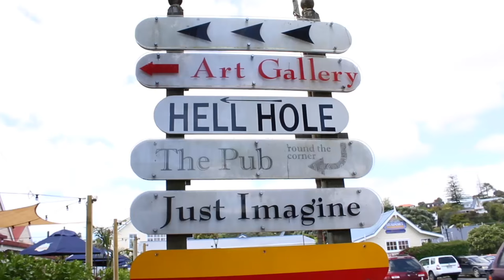Sunny Days in the Bay (Elayna)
E4 (Daily Vlog 9 of 21) It was a sunny day. Hot even. Sorta. Myself, Abbey, Graham and Jac were a bunch of happy chaps. We jumped on a ferry and cruised over to the other side of the bay - Russell, to check it out!

00:54 Eli Blackshear: Train Station
02:26 Sunshine - Adam Yoo

FAQ
What software do we use?
iMovie